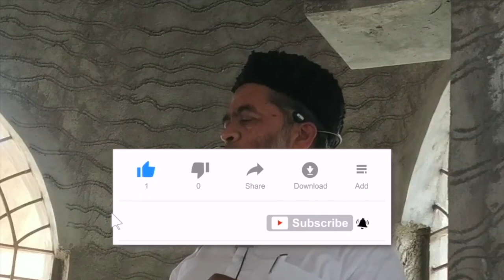Jab Ambiya per musbat aayi | Shaikh Abdul Wahab Abdul Azeez Jamai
This video clips is extracted from Jumu'ah Khutba  _  Shaikh Abdul Wahab Abdul Azeez Jamai

PLEASE NOTE: Any of the views expressed by the speakers do not necessarily represent the views of Remind Yourself or any other projects it may have or intend to do.